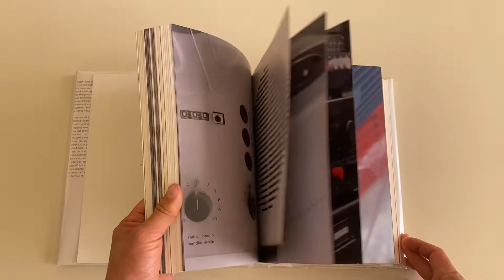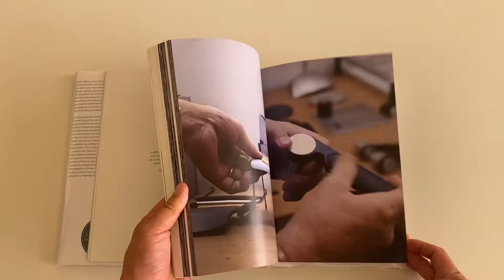dieter rams : as little design as possible - sophie lovell - 2011 - book flip through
Published by Phaidon Press, 2011